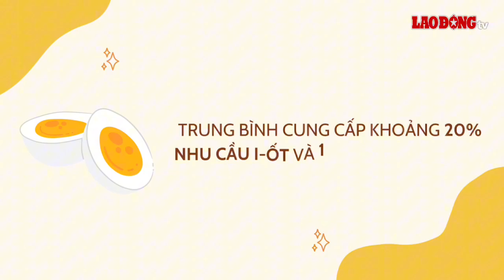Bật mí các món ăn tốt cho tuyến giáp | Báo Lao Động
BÁO LAO ĐỘNG | Cá hồi, trứng, sữa chua không đường, rong biển... là loạt món ăn tốt cho tuyến giáp.

* Đường dây nóng: 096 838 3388